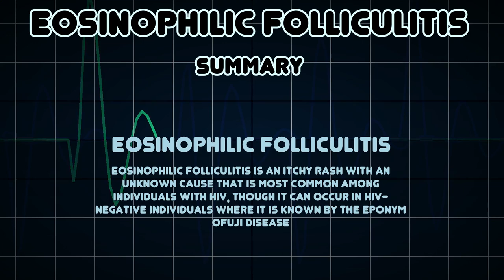Eosinophilic folliculitis (Medical Condition)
Symptoms, risk factors and treatments of Eosinophilic folliculitis (Medical Condition)

Eosinophilic folliculitis is an itchy rash with an unknown cause that is most common among individuals with HIV, though it can occur in HIV-negative individuals where it is known by the eponym Ofuji disease